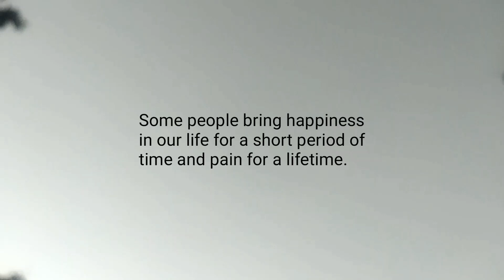Dear, You Are The Happiness Of My Life And You Are The Reason Of My Life's Sorrow ❤️ Love Poems